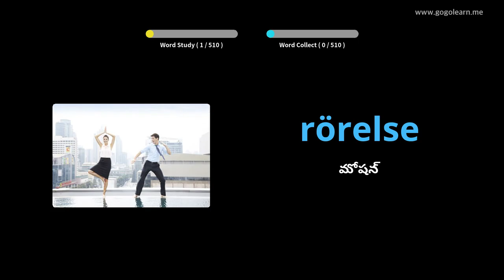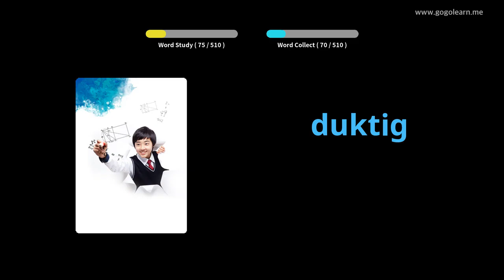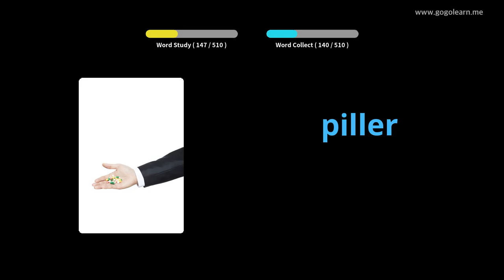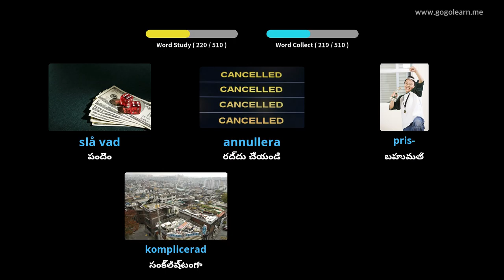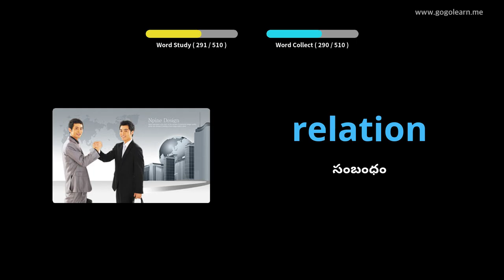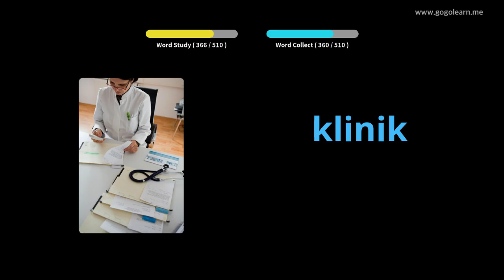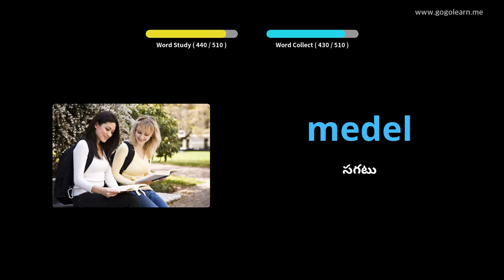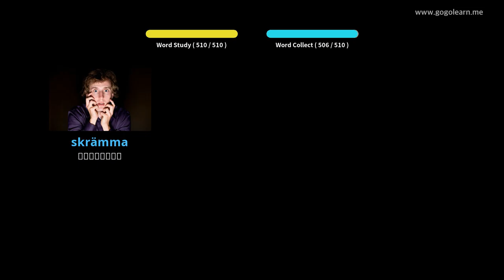స్వీడిష్ పదజాలం ప్రాథమిక మాధ్యమిక పాఠశాల | Golearn